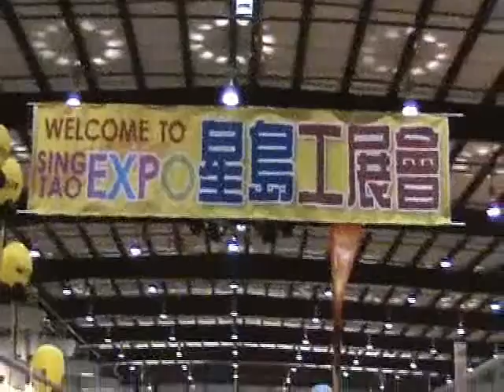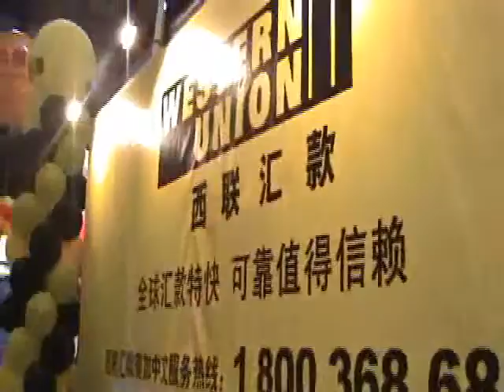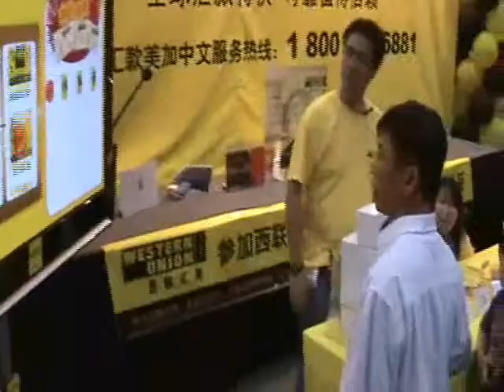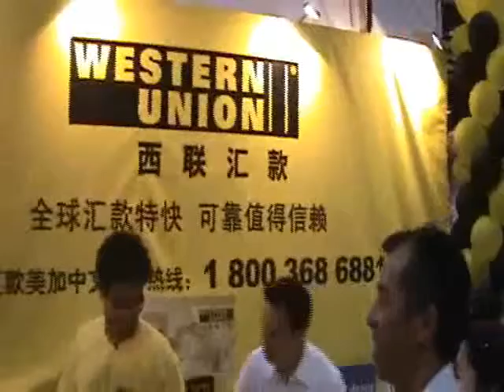Western Union Chinese Community Event Video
Western Union at Sing Tao Expo 2008 Event Video, Slot Machine Game and more.